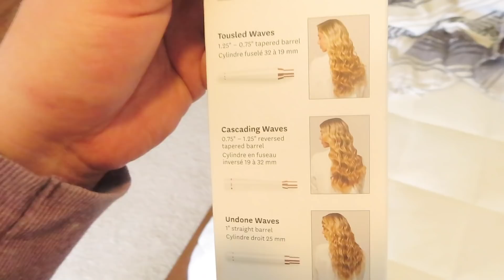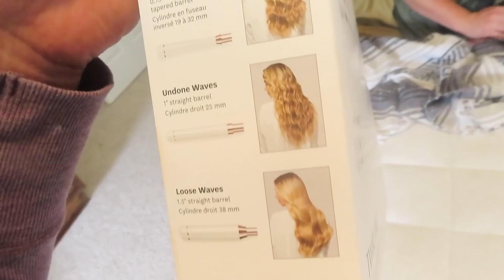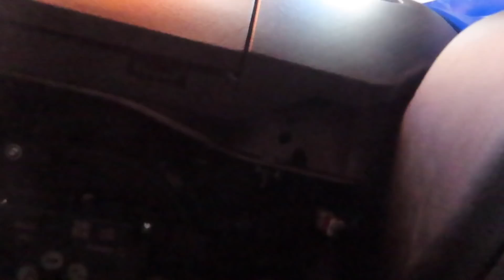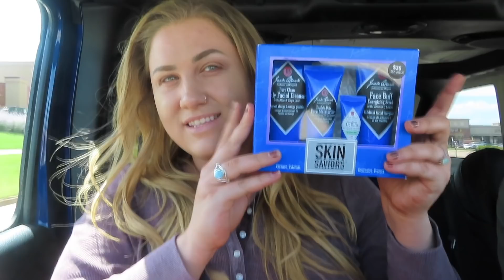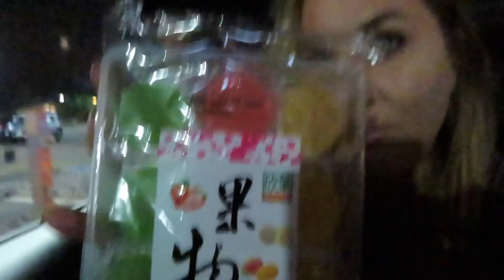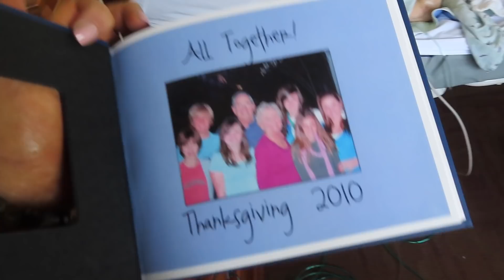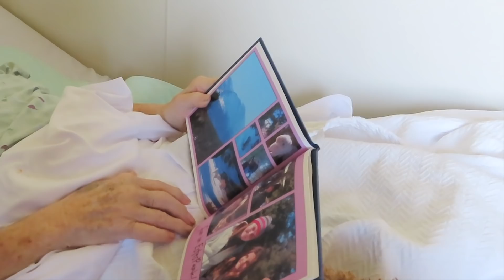Oops... We're Getting Another Dog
Adopt a rabbit! (ASH AND OPAL ARE STILL LOOKING FOR A HOME TOGETHER )
Hey Mile Higher Fam! To see our zoo animals and get information on adopting a baby bunny when they are ready! Check out @MileHigherZoo on Instagram!

Kendall & Josh
8700 E Jefferson Ave

CHANNEL ARTWORK BY GABEE!
Follow and support Gabee's work!